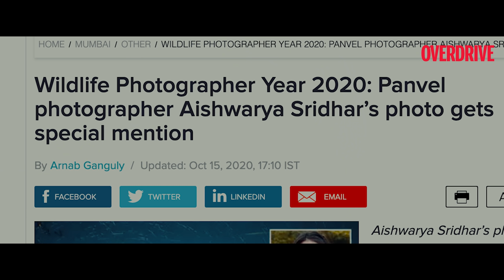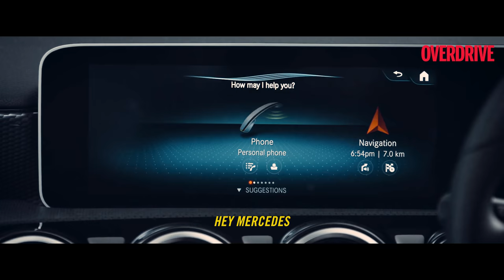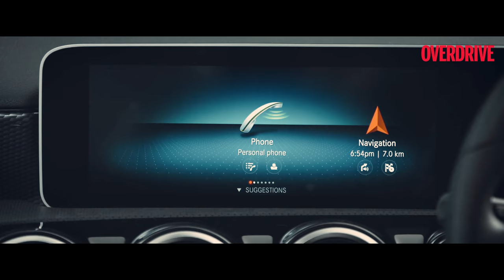Young Achievers Ep. 1: Aishwarya Sridhar | JustLikeYou | Partnered | OVERDRIVE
“It’s natural to fall in love with perfection!” says Aishwarya Sridhar as she describes her passion as well as her profession. Aishwarya is an award-winning photographer who spends most of her time in the wilderness, waiting for that perfect shot. We met up with this achiever with another young star - the Mercedes-Benz A-Class. Watch the video to see the story unfold.